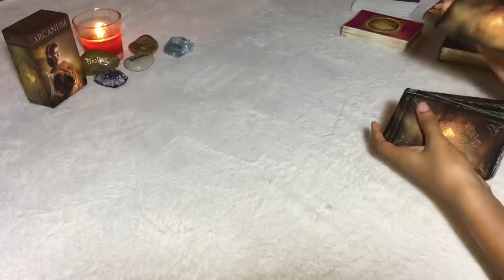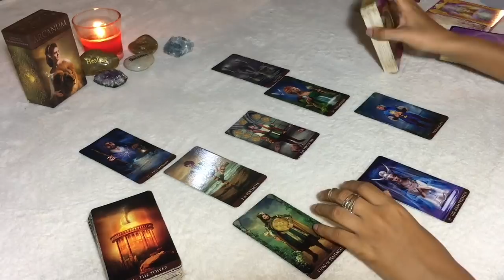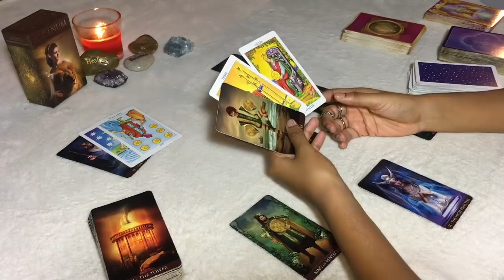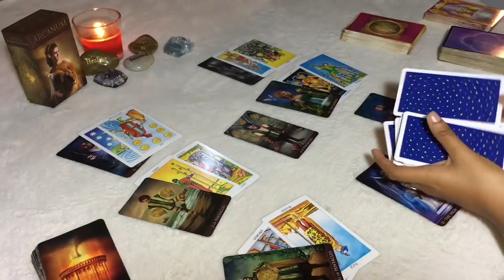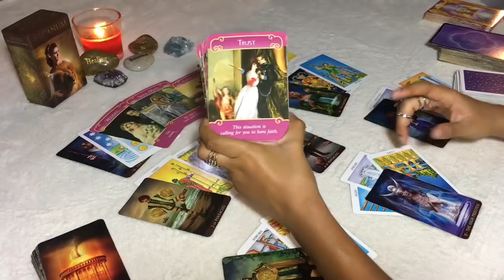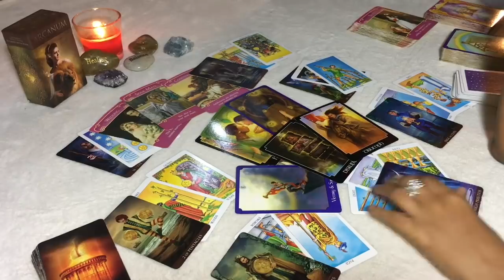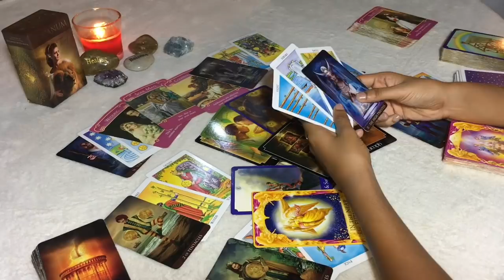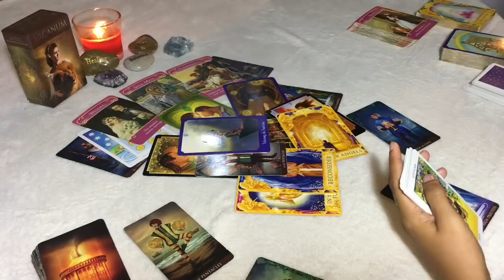AQUARIUS | SOMEONE IS VERY ATTACHED TO YOU | MARCH 3rd - 9th - Aquarius Tarot Love Reading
:: ARCANUM TAROT ::

:: Winner will be announced at the end of March ::

DECKS USED FOR THIS READING:

- Arcanum Tarot
- Rider-Waite
- Angel Answers